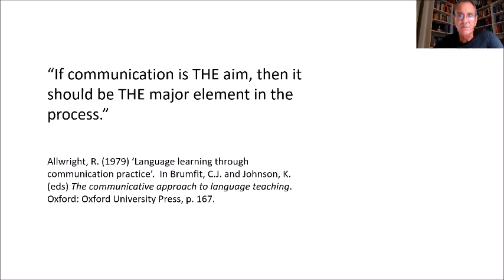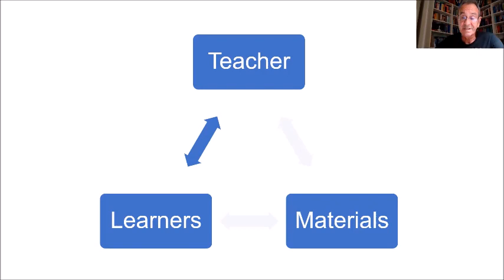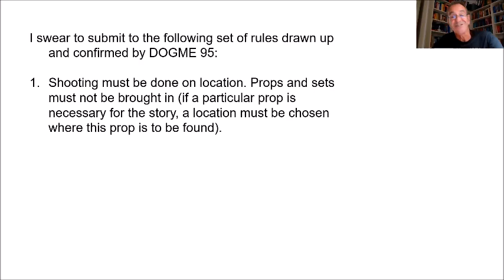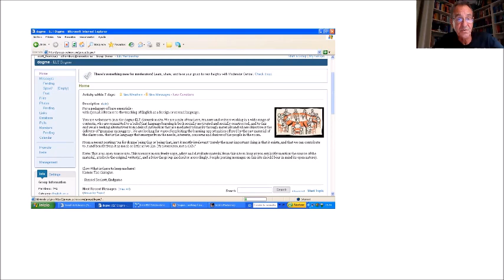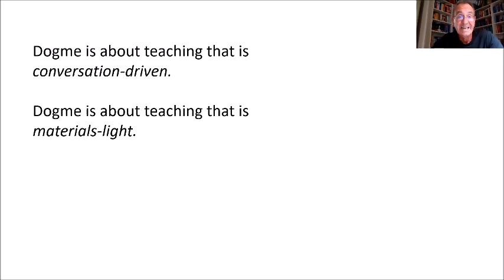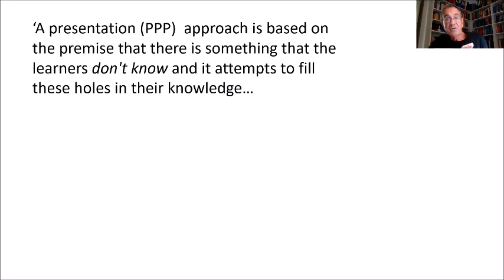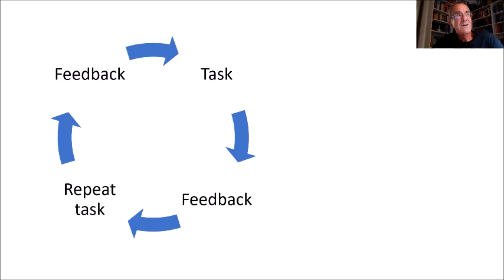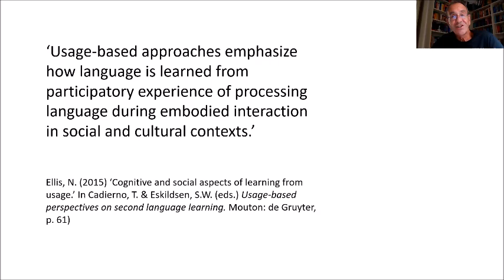dogme teaching unplugged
Background and core principles of a conversation-and-text-driven pedagogy for second language teaching